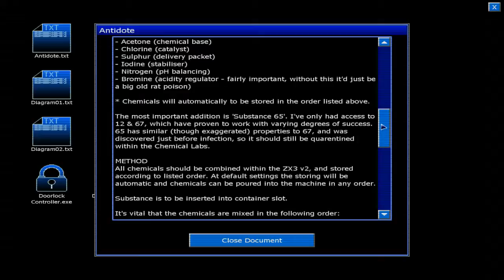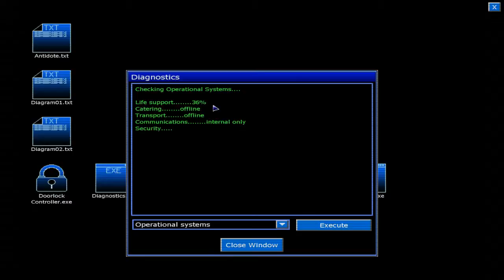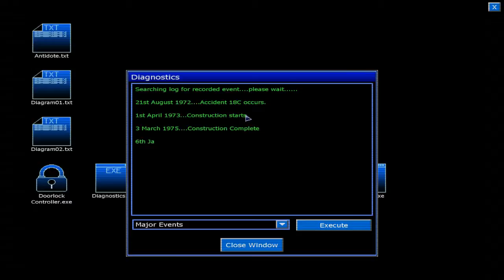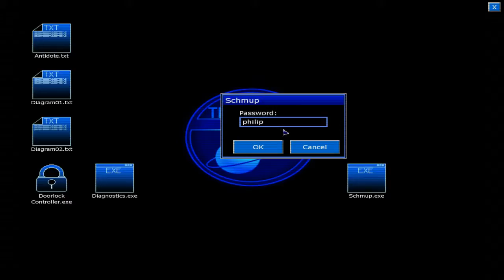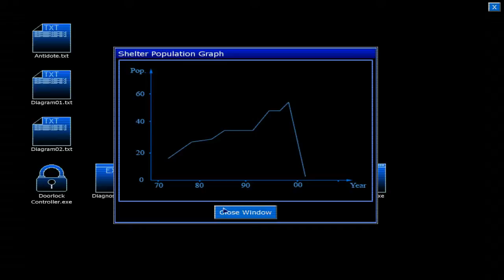Penumbra - Black Plague | Part 14 | NO MORE HUG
Part 14 of my Let's Play of Penumbra - Black Plague!